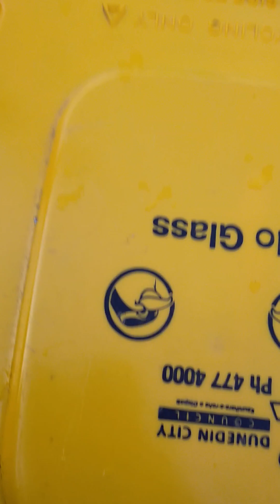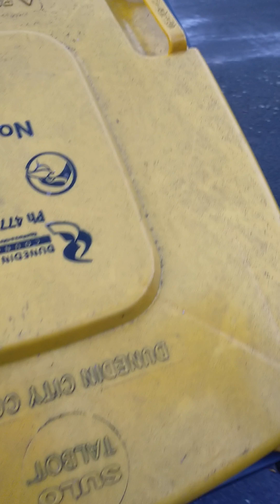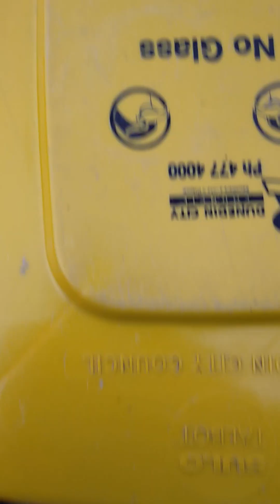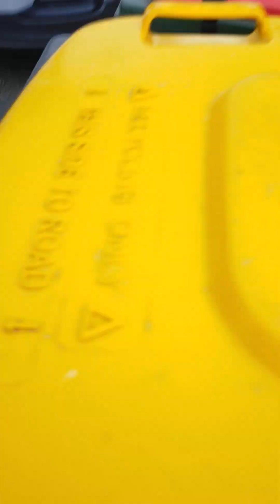EnviroWaste Recycling Truck T577 in my street (Friday) + New Yellow lid for my neighbors bin